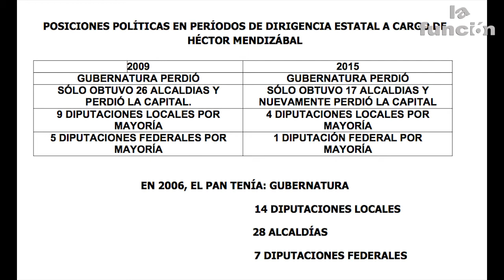La renovación estatal del PAN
Xavier Azuara y Jaime Galván se disputan la presidencia del PAN Estatal.
El Partido Acción Nacional vive la peor etapa en su historia, luego del 7 de junio, al perder por segunda ocasión la gubernatura en el Estado y otras posiciones políticas.